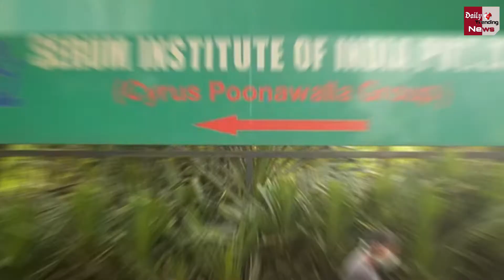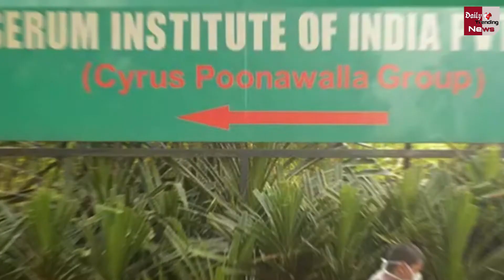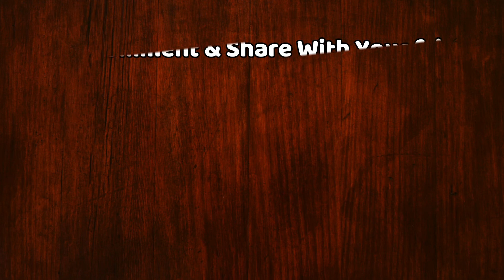Serum Institute ने छिपाई Vaccine के ट्रायल में गड़बड़ी की बात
Coronavirus : Serum Institute Gets DCGI Sends Show Cause Notice Over Oxford Vaccine Trial Suspension Information By Astrazeneca Abroad | Corona Vaccine Latest News & Updates

EDITOR ► Manjeet